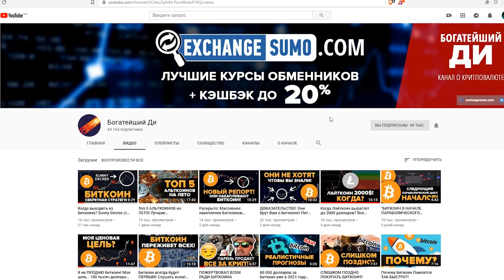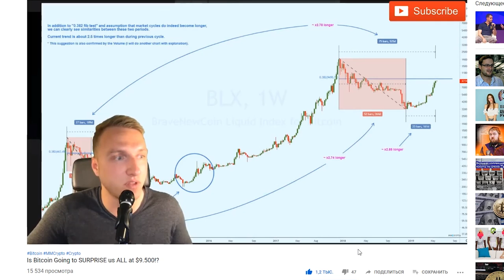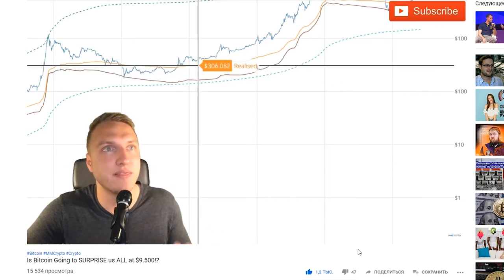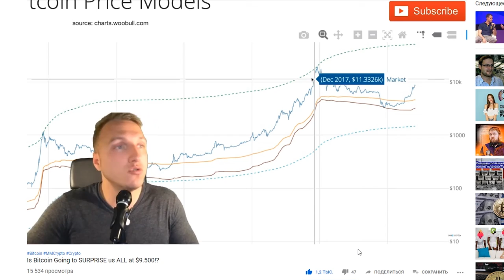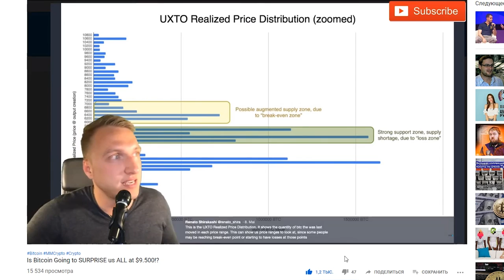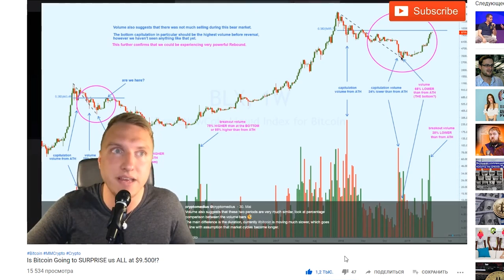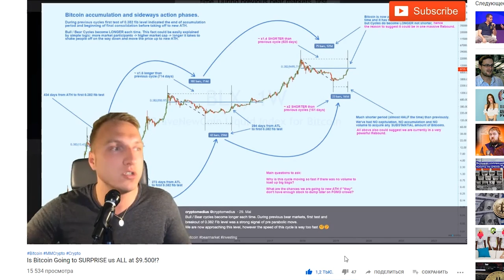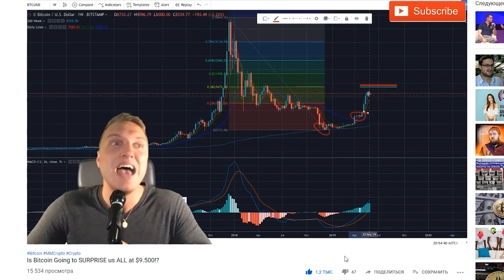Биткоин готовит сюрприз на 9500 долларов!? (MMCRYPTO)